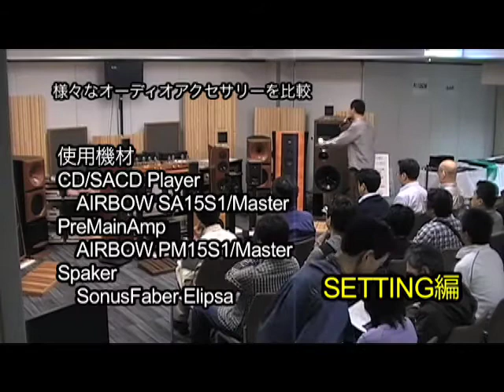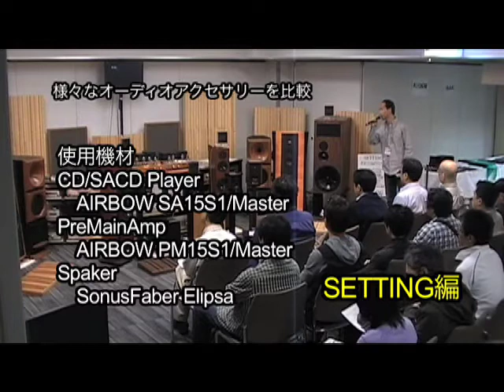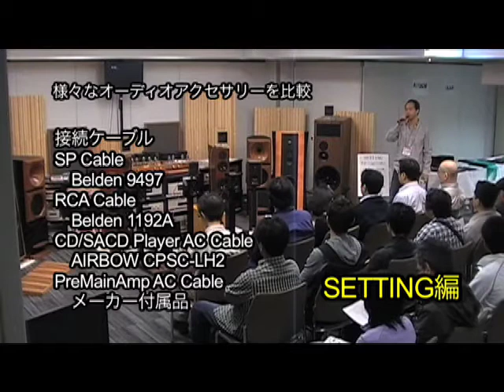SETTING(1) 「SETTINGとは！？」 - HI-END SHOW 2008 秋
2008年・秋に東京都・有楽町「東京交通会館」で行われたHI-END SHOW TOKYO 逸品館ブースでのプレゼンテーションを公開！